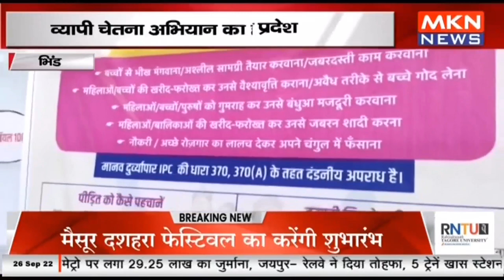भिंड - नवरात्रि के अवसर पर प्रदेश, व्यापी चेतना अभियान का हुआ शुभारंभ